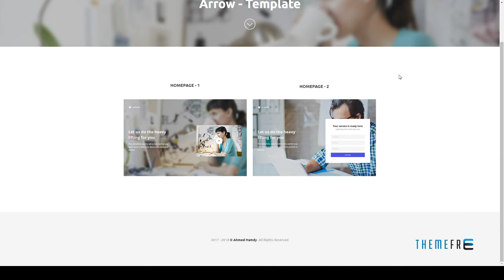Arrow - Instapage Landing Page | Free Template Driscoll Nurul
Compatible With Instapage

 ThemeForest Files Included .instapage, Layered PNG, Layered PSD

 Columns 1

 Layout Responsive

 Tags clean, cms, corporate, creative, instapage, landing page, marketer, marketing, multi, multipurpose, new, page builder, professional, responsive, seo